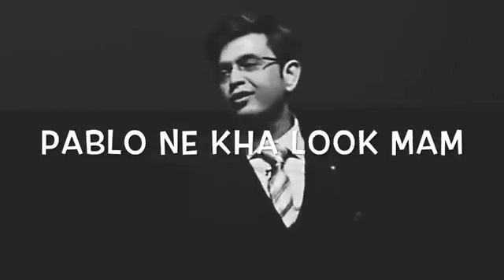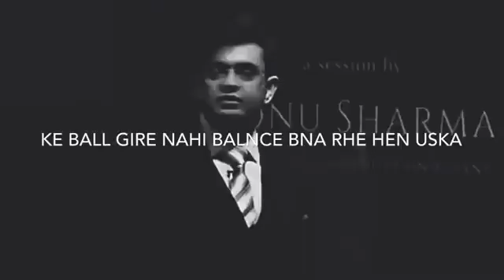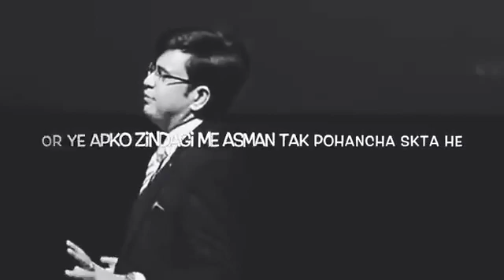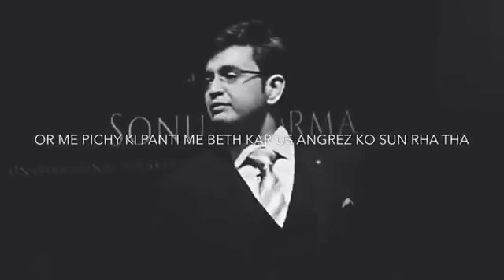Motivation lectures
Demo